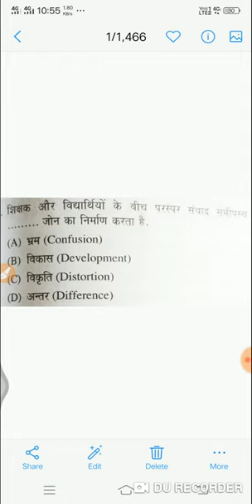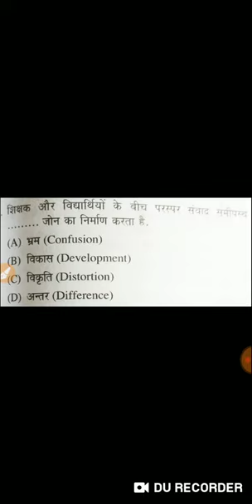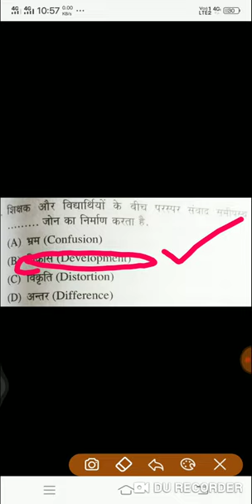Question of the day (NET/CTET) by Jyoti mam